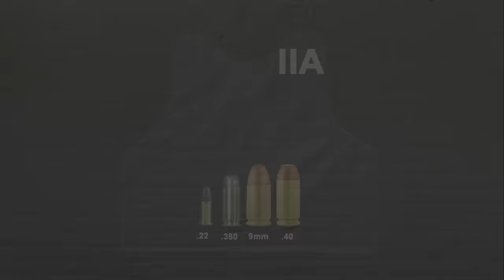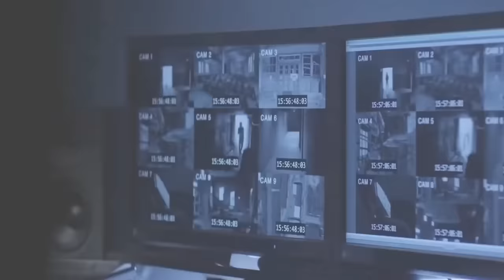Chalecos Antibalas ¿Que Calibres Resisten?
En el minuto 12:40 hago mención del cartucho "30-60"
sin embargo fue un error mio al escribir el guion, en realidad me refiero al cartucho 30-06

Les traigo una guía en la cual podrán observar todos los niveles de blindaje de los chalecos antibalas, ver sus resistencias a los proyectiles y sus debilidades. Espero esto les sea útil para elegir un chaleco que se adecue a su labor y los proteja ahí a donde vayan.
Examinaremos los niveles de blindaje I, IIA, II, IIIA, III y IV.

Gracias por mirar mi contenido, si gustas dejar tu comentario o dejar ideas para próximos vídeos serán bien recibidos.